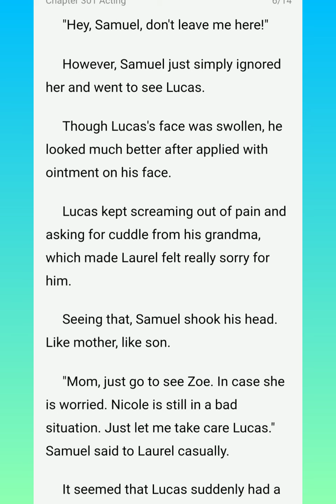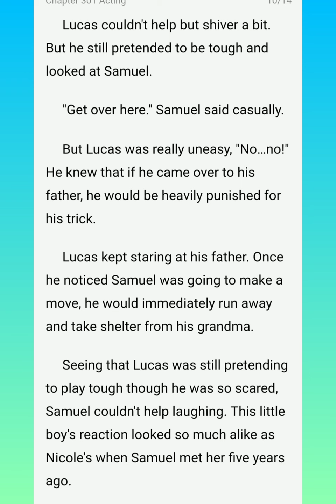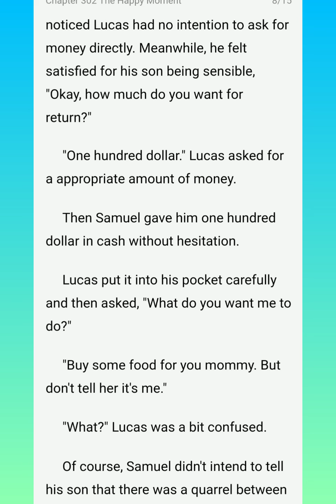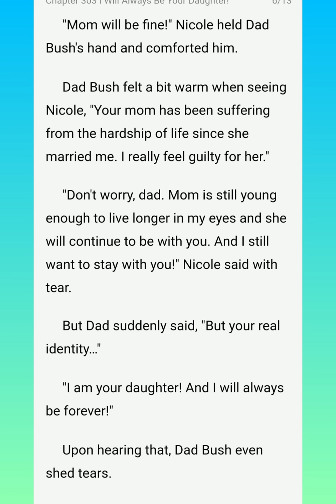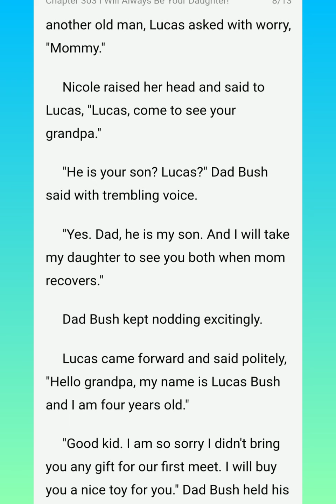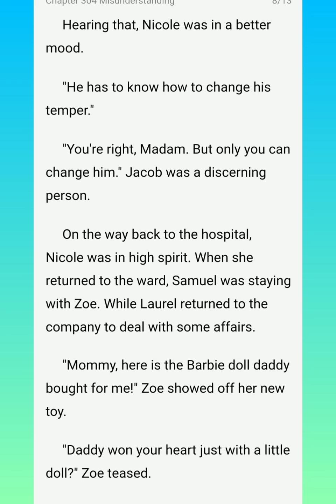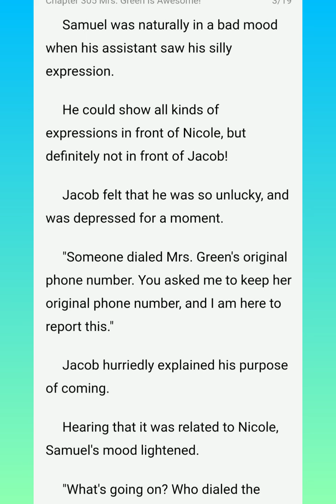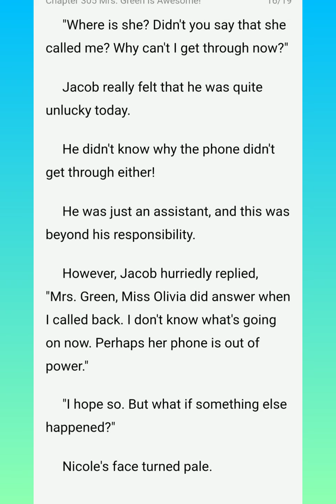Honey Don't Go Chapters (301-305)